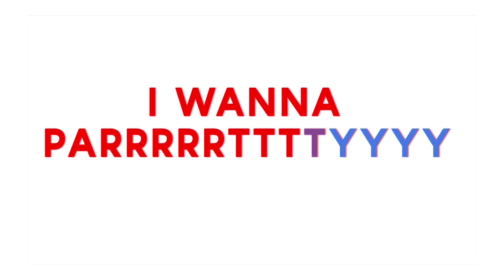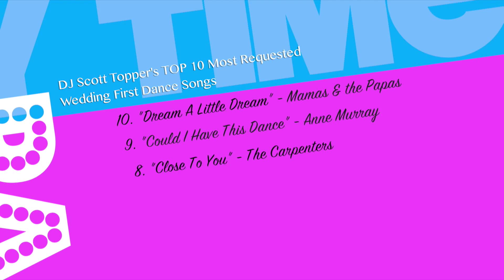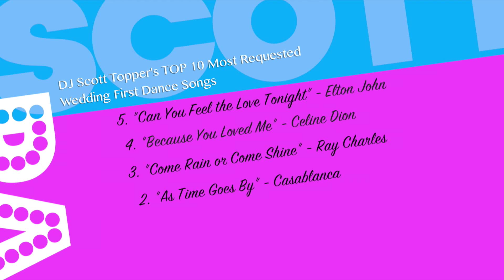Santa Barbara Destination Weddings and Event Planning TV Show: Party Time with DJ Scott Topper S1Ep4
Santa Barbara Destination Weddings and Events TV Show: Party Time with DJ Scott Topper S1Ep4

Santa Barbara DJs & Wedding Destination Planning
Bacara Resort & Spa Wedding DJ Scott Topper

Party Time with DJ Scott Topper, Season 1 Episode 4

A fun, lively, behind-the-scenes talk show highlighting people that make parties, weddings, and events come alive!  Great for Santa Barbara Destination Wedding planning.  30 Minute Live TV Talk Show on COX 17 TV

Guests include Lindsey Hartsough, Executive Producer & Owner, Magnolia Event Design, Tiffany Emch, Catering Sales Manager, Bacara Resort & Spa, and Cari Izaguirre, Owner of All Occasions Event Planning.

CONCEPT: Each month TV Show Host and Santa Barbara DJ Scott Topper interviews three event professionals as the panel of experts share their fun stories and experiences working in the glamorous multi-million dollar Santa Barbara wedding and special event industry.
Topics include hot trends, amazing event locations, Top-10 most requested dj songs, planning tips, & Santa Ynez wine country destinations. Special musical guest Mitch Karno of Moneluv performs Name That Tune with prizes by Foley Family Wines.

ABOUT THE PRODUCER: Founded in January 1999 by former MTV Reality TV show runner and 3-time Emmy nominated TV show host and on-air personality Scott Topper.  Scott Topper Productions specializes in the creation and production of comedic, edgy, and improvisational Live-Action reality television for both children and adults. The company is based in Studio City, California.  Worldwide rights available for this thirty minute TV Talk Show series produced by Scott Topper Productions.